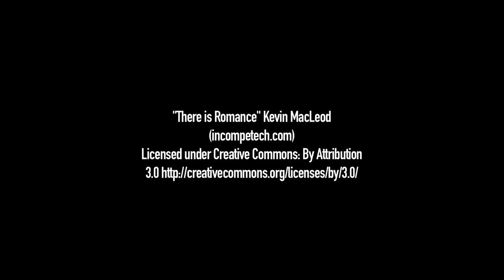Jeromeo and Juliet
2015 - I will not be hit by cupid's disgusting arrow!